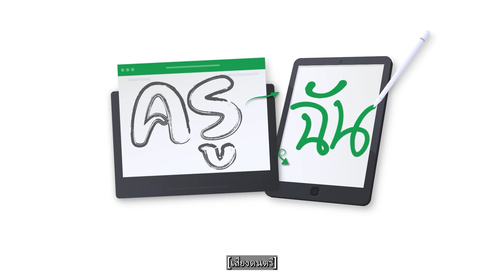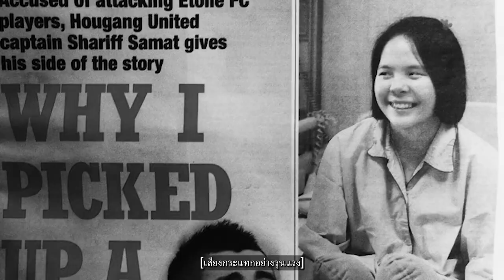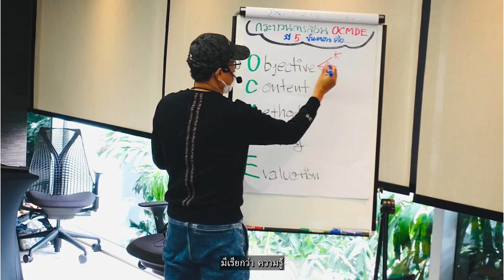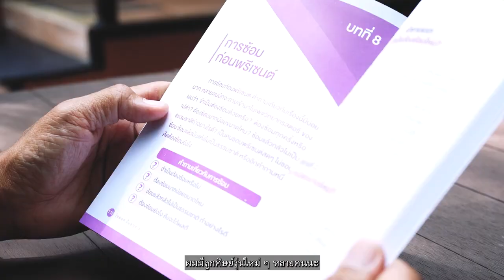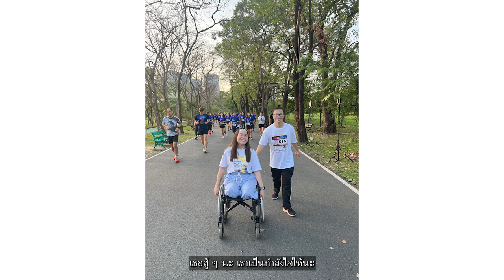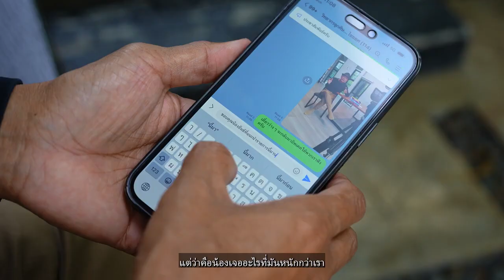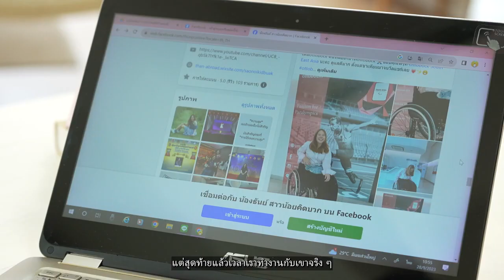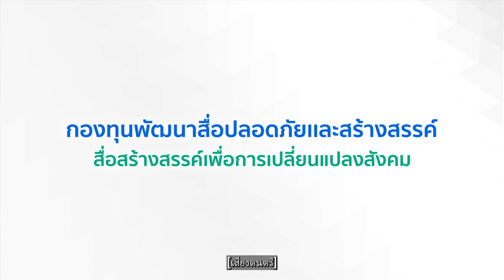ครูของฉัน | EP.3 สาวน้อยคิดบวกกับชีวิตที่ไร้ข้อจำกัด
“ธันย์เกิดอุบัติเหตุตอนอายุ 14 ทำให้สูญเสียขาทั้ง 2 ข้างไป แต่สิ่งที่สูญเสียไปก็ใช่ว่าชีวิตจะไปต่อไม่ได้ เพราะว่าทุกวันนี้ธันย์ใช้ชีวิตแบบไม่ได้มีข้ออ้างหรือว่ามีข้อจำกัดในการใช้ชีวิต”
ติดตามรายการครูของฉันได้ที่